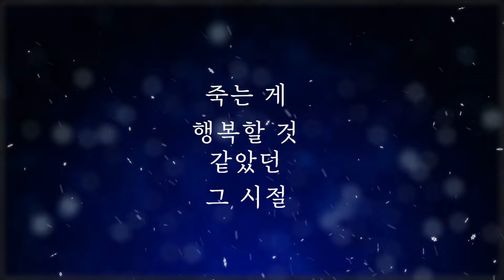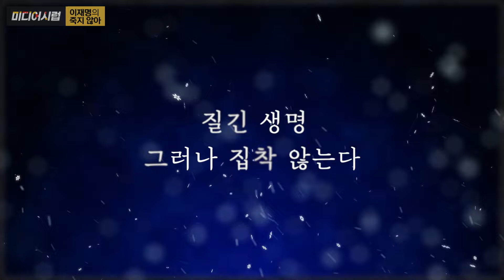[미디어시럽] 이재명의 죽지 않아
제작 : 사단법인 평화나무
구성,대본 : 김용민 PD
편집 : 김지언 PD

여러분들의 격려와 후원으로 제작되는 영상입니다.

*후원계좌
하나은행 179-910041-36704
(사단법인 평화나무)